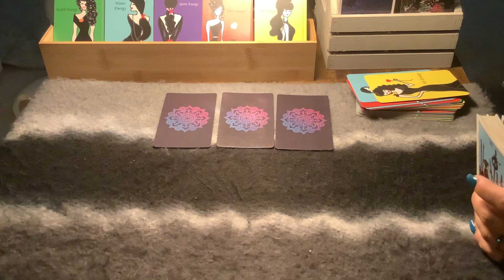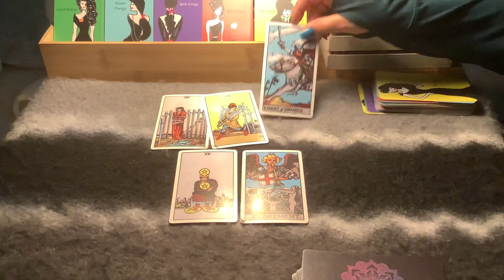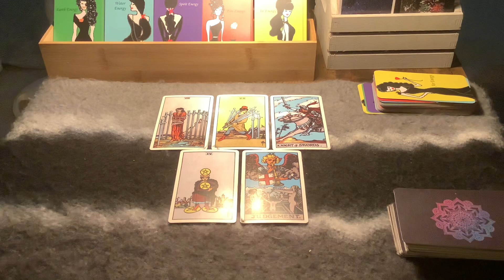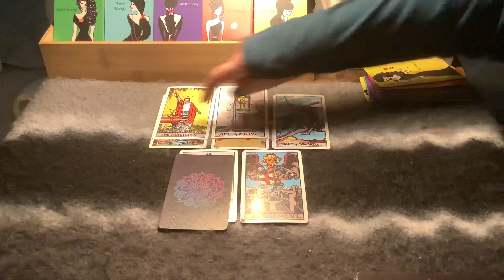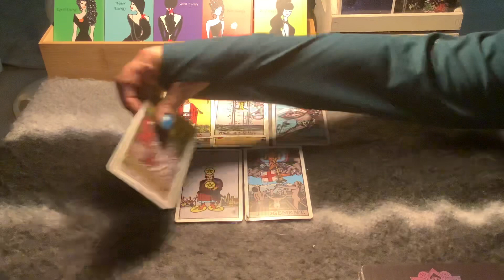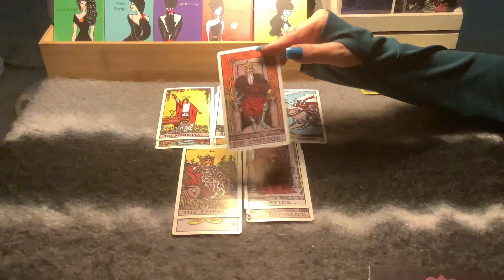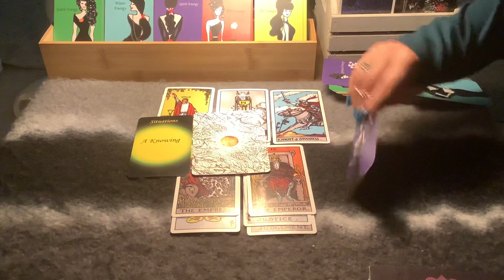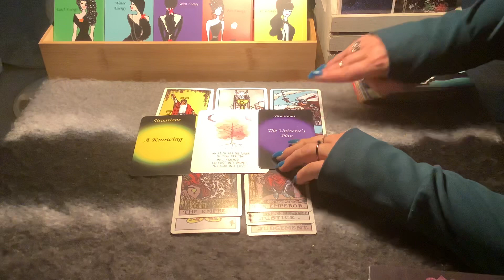VIRGO…KEEPING YOUR DISTANCE UNTIL ITS RIGHT FOR YOU!❤️♥️❤️